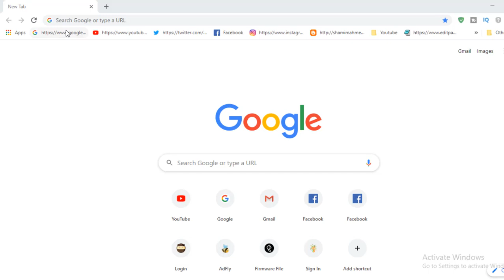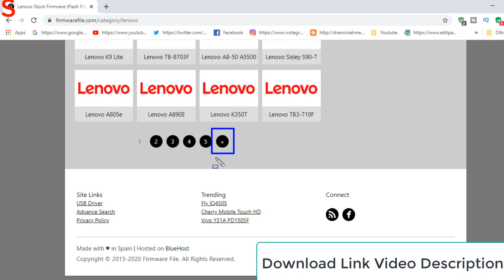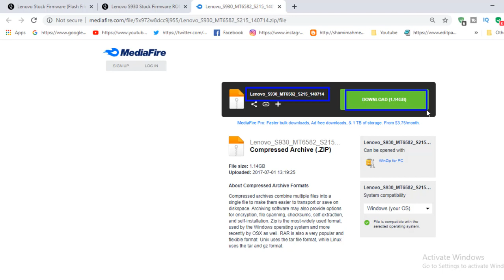How To Download Lenovo S930 Firmware ( Flash File )